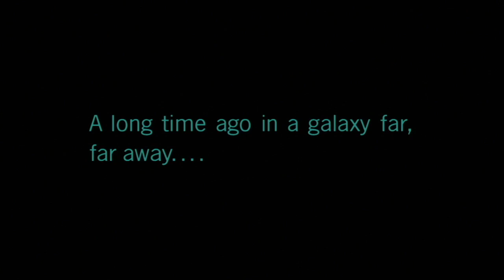Star Wars Kenner Action Figure Cameos in Film and Television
A celebration of Star Wars Kenner Action Figures in films and television! This was originally presented at the Star Wars Celebration Anaheim 2022 Collecting Track panel "Beyond 1985: The Legacy of Kenner Star Wars Action Figures" presented by Jake Stevens (From4-LOMtoZuckuss.com) and Matt Fox (ThisWeekInStarWars.com).

Video was produced by Jake Stevens and produced & edited Mike MacDonald (MikeTarkin.com)

for more Star Wars action figure coverage!